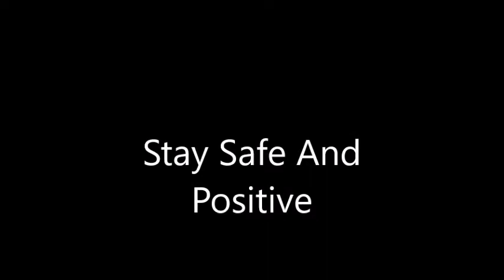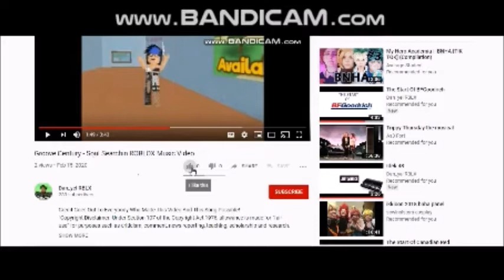Disney's Phineas And Ferb - Pic A Nic Bust ROBLOX Music Video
Credit Goes Out To Everybody Who Made This Video, This Song And Phineas And Ferb Possible!